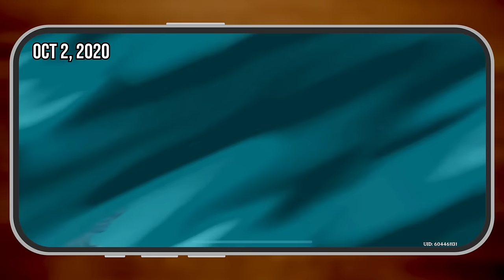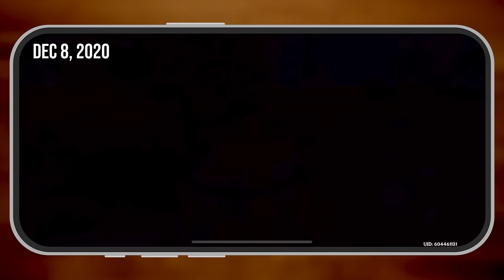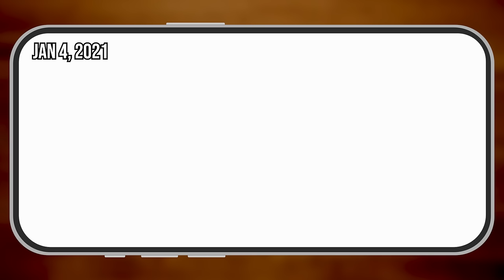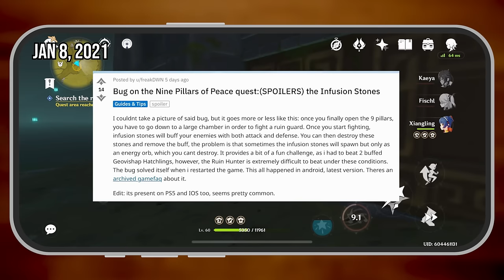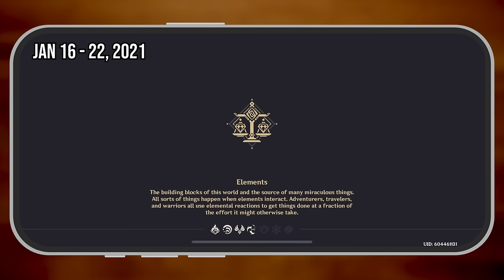I Used To Be Wishless In Genshin Impact (Retrospective)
I USED TO BE WISHLESS IN GENSHIN // Did you know I used to be wishless/gachaless when I first started playing Genshin Impact? Today's video takes a look back years ago and relive when the game first came out.

Credits
Background Music (All Genshin OSTs)
• Genshin Impact Main Theme
• Genshin Impact's Opening Cutscene OST - Encounter with Unknown God (tnbee mix)
• Bard's Adventure
• Dawn Winery
• A Sweet Smile
• A Storm, A Spire, And A Sanctum (Dvalin's Nest)
• Caelestinum Finale Termini
• A Day in Mondstadt
• Dream Aria
• Liyue Main Theme
• All-Conquering Tide
• Golden Dreams
• Wrath of Monoceros Caeli — Childe Boss Theme Phase III
• Rex Incognito
• Rapture of the Chaos
• Good Night, Liyue
• Happy Journey
• Qilin's Prance